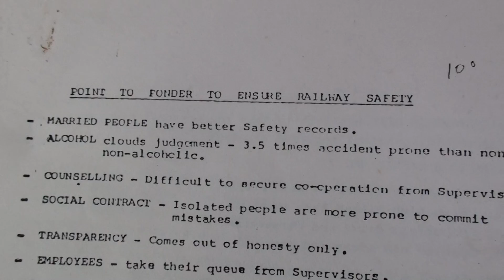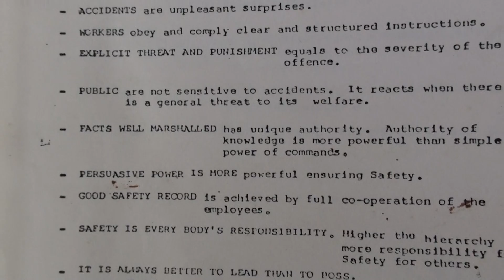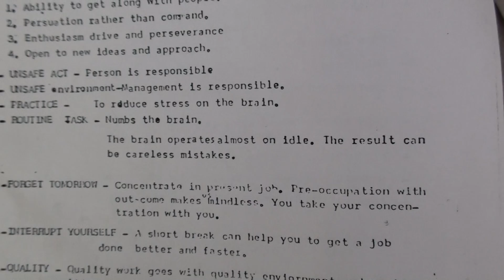Vigilance Disturbance of Train Drivers Study at Central Hospital Garden Reach Dr P K Samantaray 12